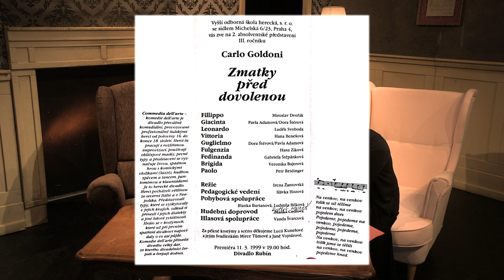Cesty - 1. díl - Veronika Bajerová